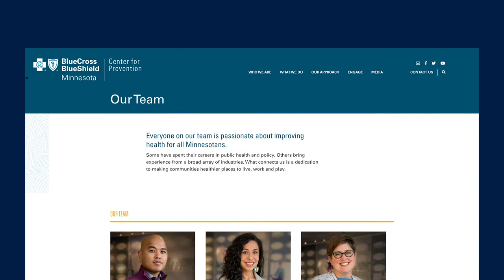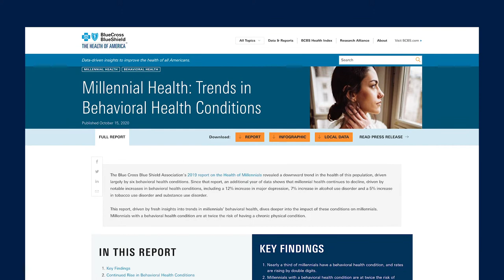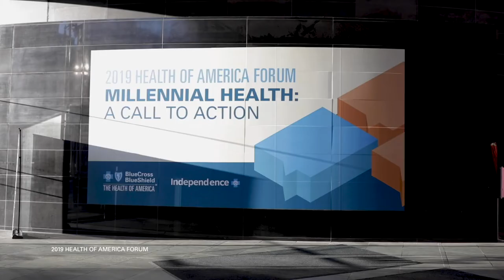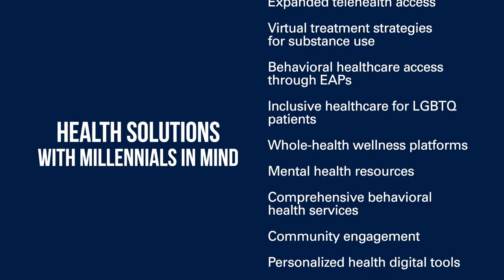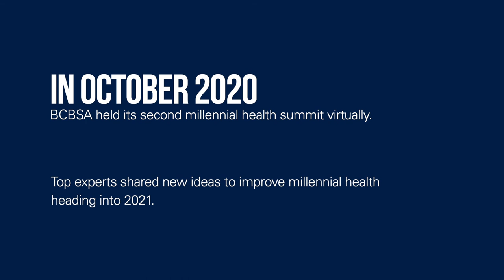"It shouldn't be just up to millennials" BCBS companies deliver solutions to improve health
Blue Cross and Blue Shield companies are working to improve the health of Millennials by investing in data and ideas that support long-term solutions for America's largest workforce.